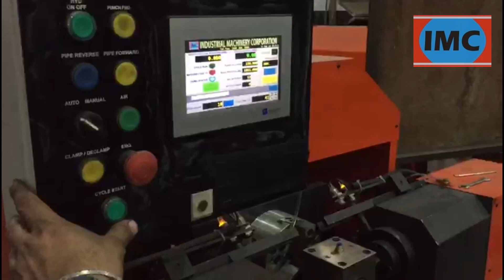Scaffolding Pipe Punching Machine Hole Making Machine Mfg. & Suppliers